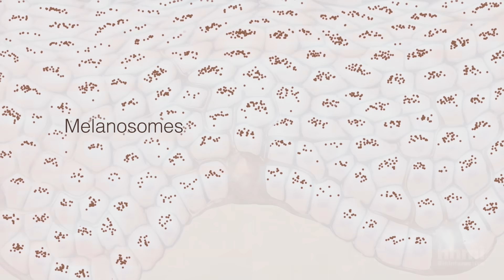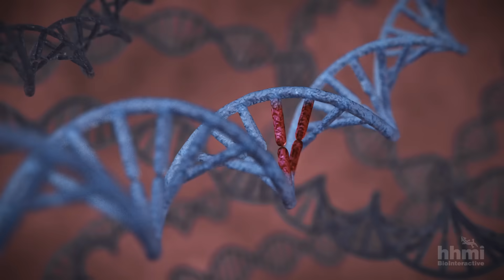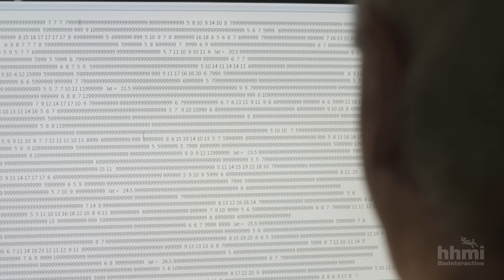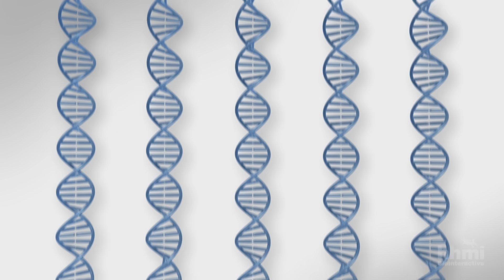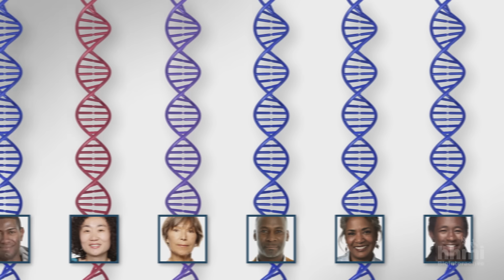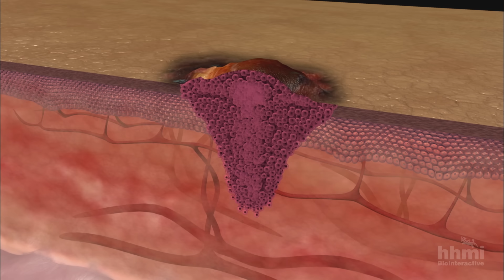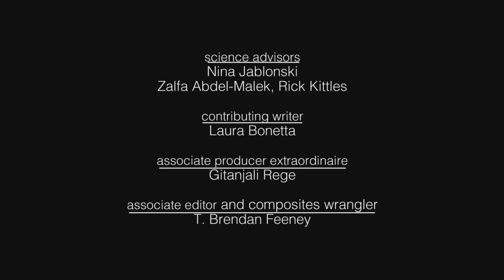The Biology of Skin Color — HHMI BioInteractive Video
Penn State University anthropologist Dr. Nina Jablonski explains how different shades of skin color arose as adaptations to the intensity of ultraviolet radiation in different parts of the world.

This film is appropriate for science classes from middle school to college. The content connects to key concepts in biology, human biogeography, genetics, and anatomy and physiology. Chemistry and biochemistry classes will appreciate the focus on the effects of UV radiation on DNA, folate degradation, and vitamin D synthesis.

To find classroom resources for this film and other materials, go